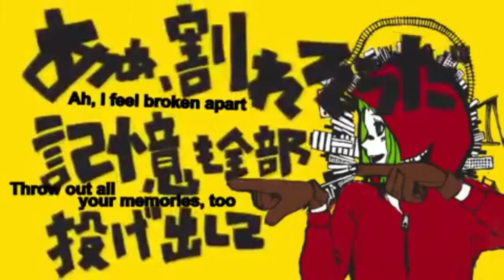【Megpoid Gumi NATIVE/YOHIOloid】Matryoshka【VOCALOIDカバー】(English Subtitles)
Instrumental: Hachi
Original: Hachi (music, lyrics, illust, video)